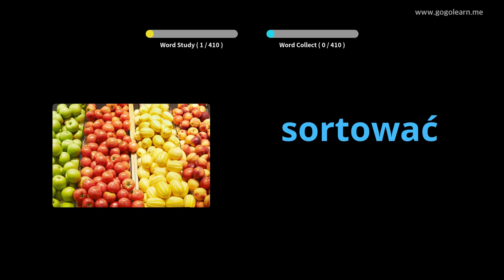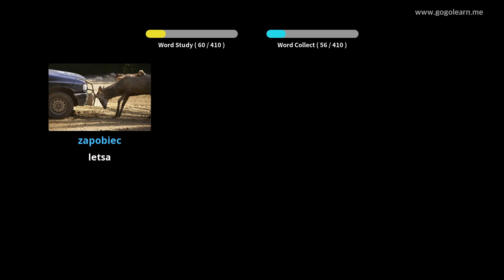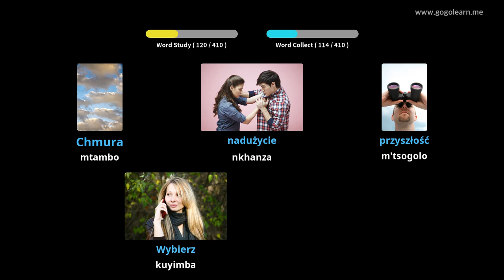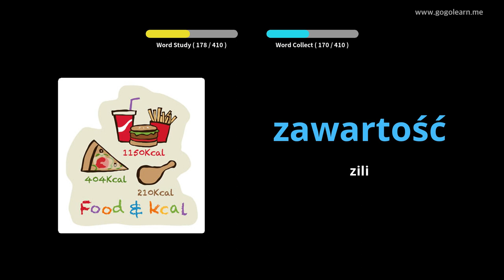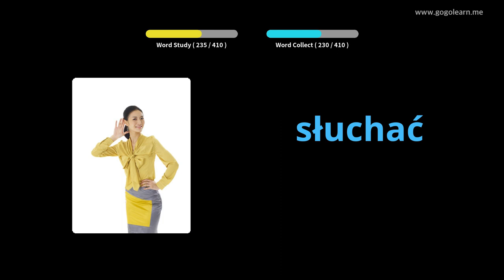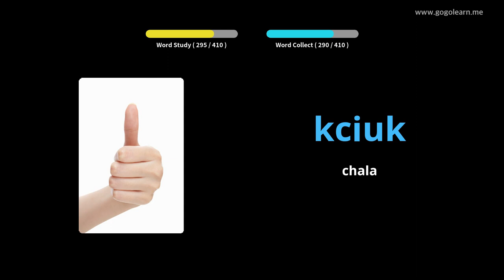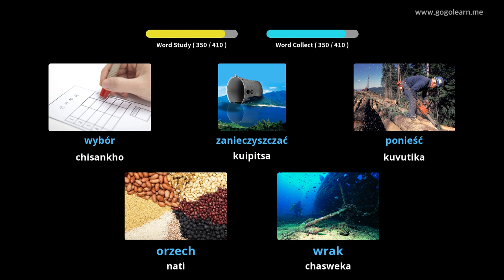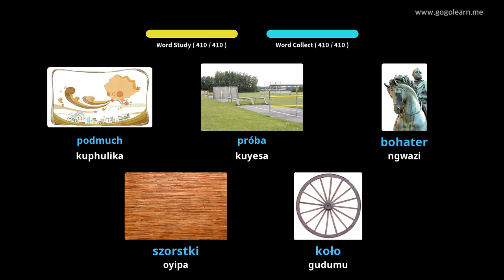Polish Vocabulary Sekondale 3 | Golearn